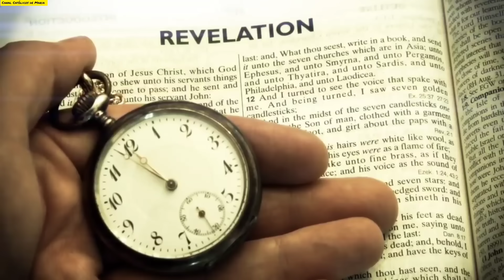VEJAM! IGREJA DEIXA ESCAPAR O MAIOR SEGREDO PREPARE-SE ISSO SERÁ EM 3 DIAS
Indicações faladas no vídeo:

Orações do Cristão Católico:

Seleta de Orações Católicas diversos autores

Imagem de Nossa Senhora das Graças de Resina Modelo sem Medalha - 18 cm: